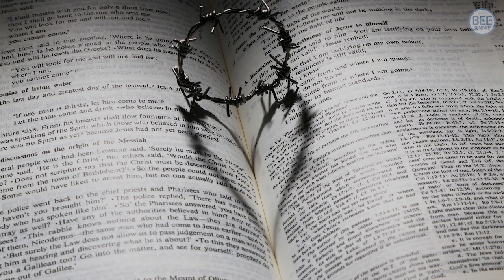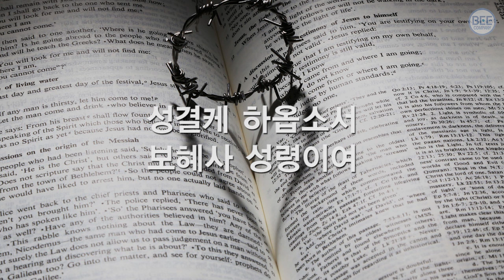[새찬송가] 13장 영원한 하늘나라